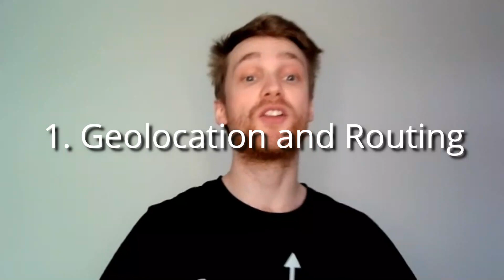How To Make An App Like Uber | STT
We break down how you can create an app like Uber. We discuss how it works, how to start building, and key features and how to implement them.

The taxi app Uber has been rated second most disruptive innovation company worldwide, second only to SpaceX. It has significantly altered the taxi, logistics, healthcare, and other industries.

There is no doubt that with the rising population and the desire to travel conveniently, apps like Uber have a promising future. If you are wondering what it really takes to launch your online taxi-booking business then this is for you.

How does Uber work?
While we do not intend to clone the app, it's wise to understand the technical aspects of the application.
Uber launched its iOS app in 2010. In the first six months, it reached 6,000 users. The Uber app is free to download with passengers and riders connecting 24/7. It's a 5 step process that includes Request, Matching, Ride, Payment, and finally the Rating. It first creates a trip request; this shows the rider the upfront price then the verification of the trip. A driver ready to take the trip accepts it. After reaching the destination the payment process is done automatically. Lastly, Uber requests a rating after each taxi ride as it is their core component of business logic. The app includes a base fare based on the location. It calculates ride fares by combining time and distance indicators. If the car is moving slowly i.e. under 11 mph (18km/h) the charge is based on time and if it goes swiftly then the charge is based on miles.

How to start building?
Development process of designing an Uber-like app starts with research. List of all the features you think are crucial to making your app successful. For an existing business consider your current operations, for a new business plan per your vision. Try to think of features that offer an enhanced experience as compared to existing services. Decide whether you'll have a native or hybrid type of app and/or the platform it will be built on - iOS and Android. This'll determine the course of your app development. This paves the road for technical specifications, architecture, and the tech stack which will be used for the app. Development can be tracked from scratch or using a ready-made solution. After the app is built the deployment is done to the live environments for functionality checks and performance testing on a range of devices.

Uber is effective due to a simple and straightforward process and experience. The taxi booking app is a play of two mobile apps – for rider and driver. There is also an admin panel to make sure everything runs smoothly.

crucial and necessary Uber features:
1.       Geolocation and Routing
Geolocation's the most indispensable characteristic of any taxi booking app. The process depends on how well it can identify the user’s exact location, coupled with GPS, and complex data-sharing process that happens behind the scenes. The routes and direction in Android versions are powered by Google Maps, the iOS app versions are empowered by the CoreLocation framework.
2.       Payments
Uber’s cashless payments have made this a standard in any type of taxi booking app. Uber uses fare calculator which includes factors like base fare, type of vehicle, cost per mile, cost per minute, and safe rides fee. Whether it's an Android or iOS-based app, both offer multiple payment features like Paypal, numerous credit cards, scan cards by screen, etc. Observe certain prerequisites and country policies for handling this data securely in order to proceed with payment integration.
3.       Push Notification & Messaging
Communication within the app like requesting a ride, rating and review, and keeping your customers informed with offers and discounts goes a long way. Twilio is a good provider for text messages in apps. To equip the app with push notifications on iOS, use Apple Push Notifications (APN) Service; for Android apps, Firebase Cloud Messaging (FCM) should be used.
4.       UI/UX design
One of the most significant aspects of app development. You'll need an expert like an Android or iOS app developer to customize the apps adhering to the correct development norms.

Other standard features like Registration & Profile Management, Prior Scheduling or Ride, Fare Splitting, Cancellation of Ride without Penalties are also part of taxi-app development. Some features exclusive to the driver app are Driver Report, Driver Destinations, and Advanced Route Building.

while giants like Uber and Lyft are placed as industry leaders there's still lots of room for new players to innovate.

Savants Tech Talk Episode 32